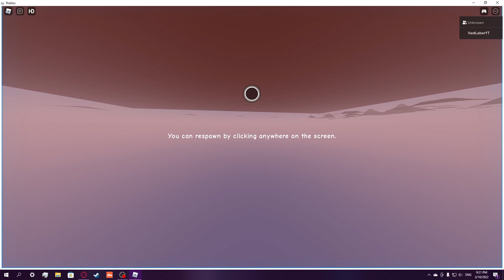Playing ROBLOX With My Buddy